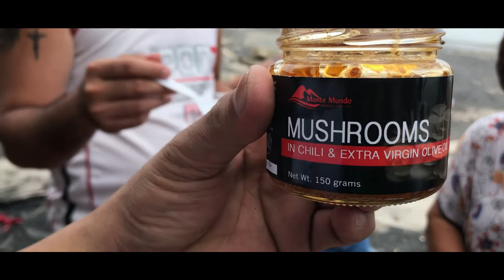DOLPHINS Spotted in Sarangani Bay/Sunday Lockdown Bonding at Silway Beach